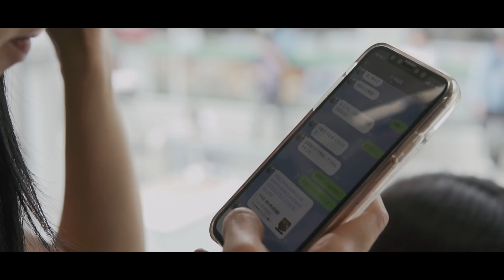Sigma 30mm - Tokyo, Setagaya CINEMATIC VLOG - Sony a6500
Sprzęt/Equipment
Kamera 1: Sony a6500; Obiektywy:18-105mm/Sigma 30mm DC 1.4F/ Sony 18-200mm
Kamera 2: Canon IVIS HF G20
Kamera 3: Canon G7X Mark II
Action Camera: GoPro 5
Dron: DJI Mavic Pro, DJI Spark